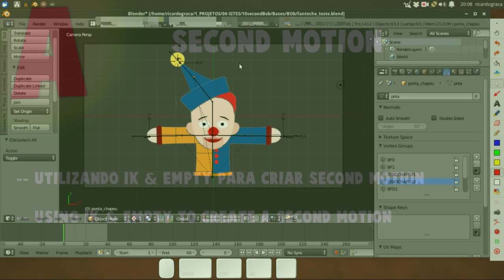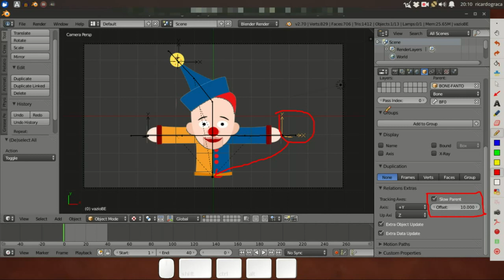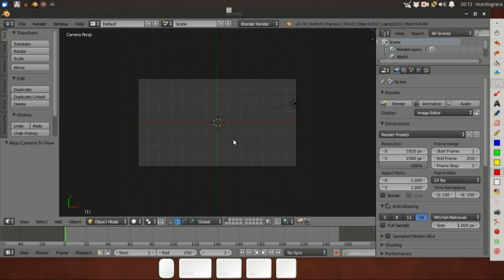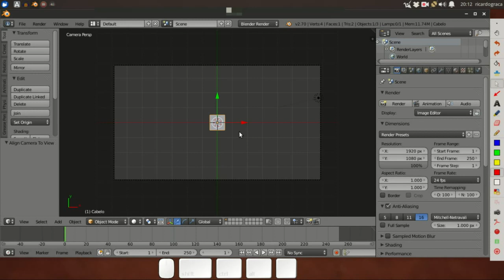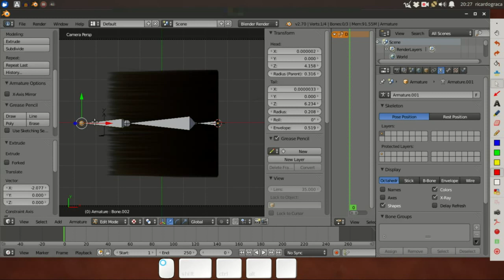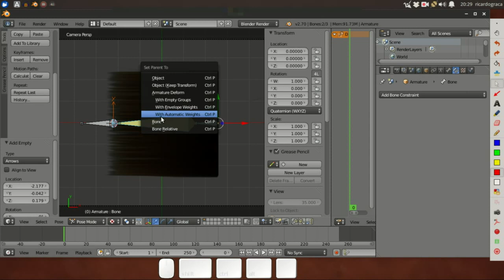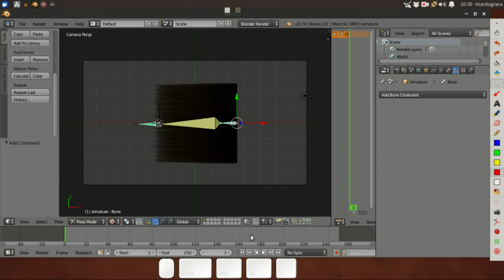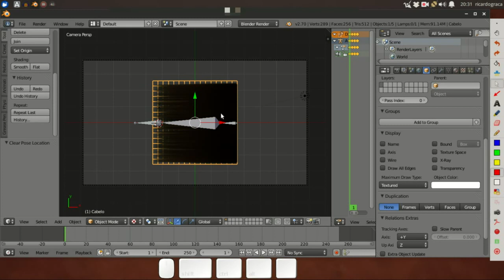Blender - Second Motion - Animação secundária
Utilizando recursos de IK( cinemática inversa ), e Empty ( objetos vazios ), para gerar animação secundária, sem a necessidade de utilizar o cálculo de física do Blender, acelerando a animação e o render.

Using Ik and Empty to create a second motion effect, without the use of physics. This way, speeding up animation and render.

Trilhas:
Hope
C.Muela
2007